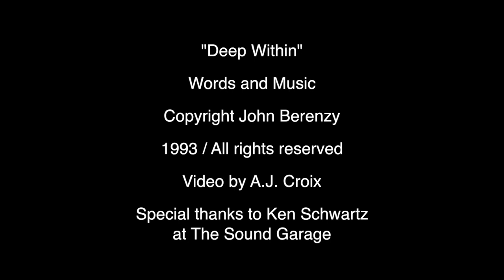John Berenzy - "Deep Within" - Live Acoustic Solo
John Berenzy, singer, songwriter, performs a live solo acoustic set in a New York City club in 1993.